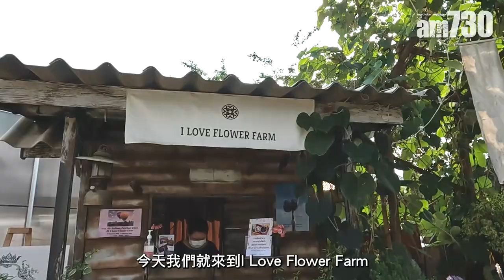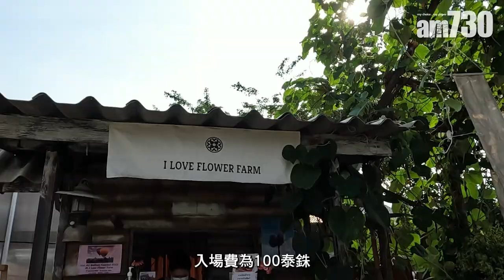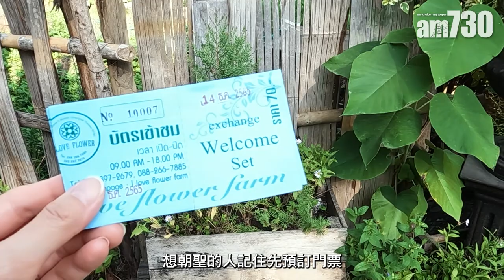清邁超人氣打卡熱點I Love Flower Farm 28萬呎超夢幻花海+免費泰式甜品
每年的12月至3月，都是清邁的最佳賞花期！而近年大熱的打卡熱點一定是I Love Flower Farm，佔地近28萬呎，有超多不同品種的花讓你慢慢打卡，喜歡拍照的你一定不能錯過！

I Love Flower Farm於2019年開幕，位於清邁湄林省，距離市區約30分鐘。農莊佔地近28萬呎，吸引了不少年輕人、KOL特意去朝聖打卡，知名泰星如Mai、Yaya等都曾到訪打卡，可見人氣爆登！

鳴謝：泰國政府旅遊局（香港）、香港快運航空

bmgproductionmusic